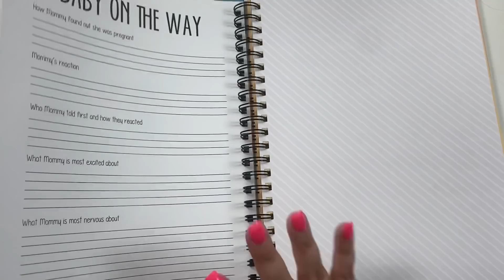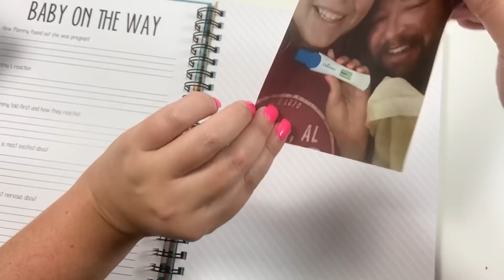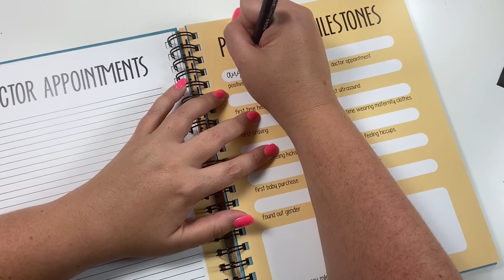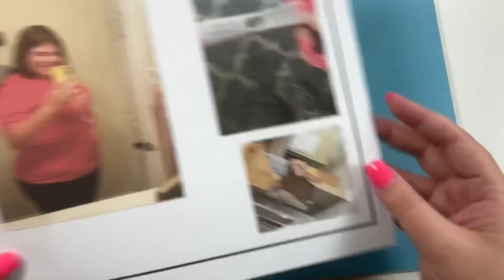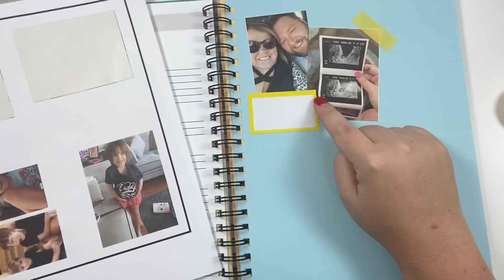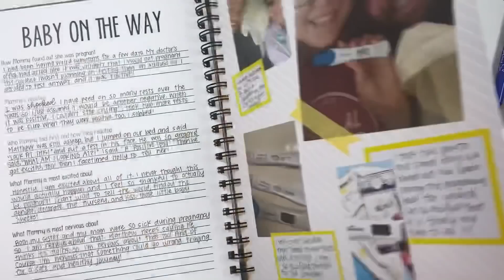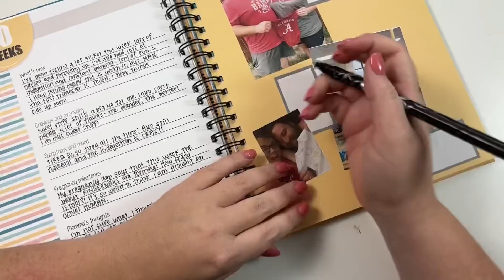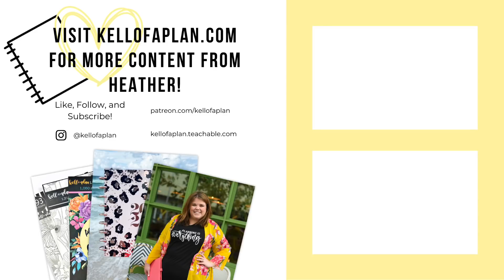We’ve been keeping a SECRET….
GUYS... we've been keeping a secret. Like a BIG secret. And I've been DYING TO TELL YOU GUYS. We have wanted to be parents for years and years and years... and it never worked for us. It never happened. This year my doctor started us on new meds... and it WORKED. We are having a BABY!!!

Matthew and I decided we weren't going to announce until after our 12th week appointment, but I wanted to take you guys along with us on this journey. So I reached out to Polka Dot Print Shop and they sent me one of their BUMP journals. I've been memory planning the pregnancy so far so that even though yall didn't know earlier, you get to see what the first few weeks were like for us!

You should totally check out Polka Dot Print Shop's website. Not only do they have this BUMP journal, but they have baby books, birthday books, school books, and more!

We are SO EXCITED. So excited. Praying for a healthy pregnancy.. and maybe some more energy soon because I've been SO TIRED!!

What to learn how to letter in your planner??

ORDER FROM THE HAPPY PLANNER!
Get $10 off your first Happy Planner order from their website!

iPad Pro
Ring Light
iPad Mount/Desk Clamp
Lighting Kit

→  Happy Mail
Heather Kell
Hurst, TX
76053